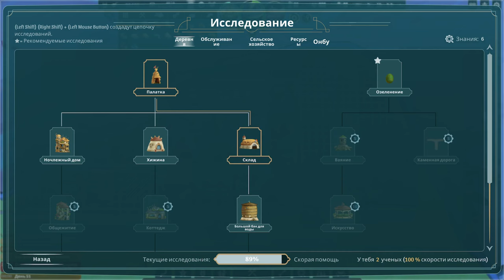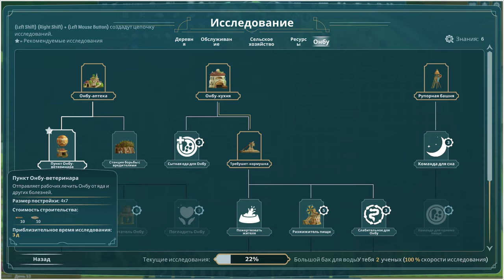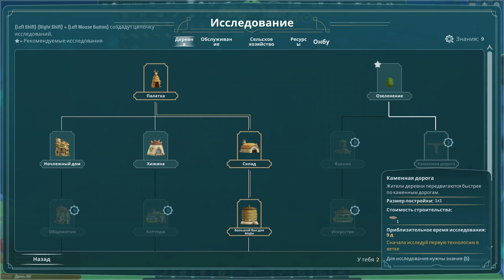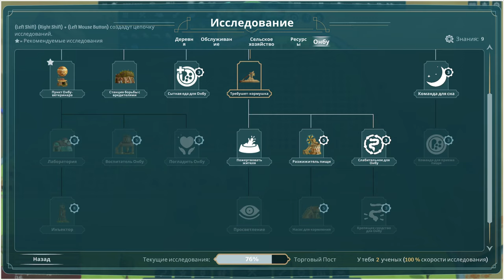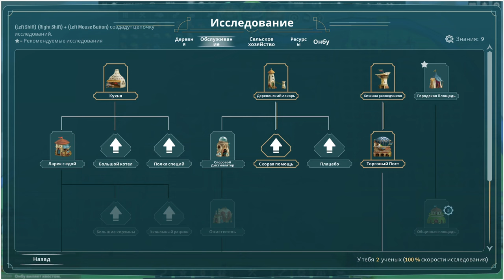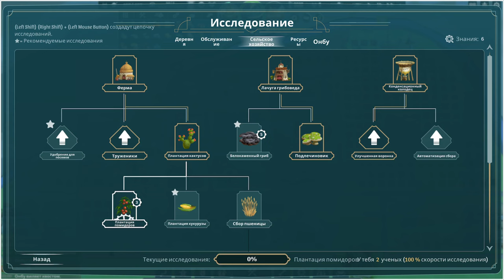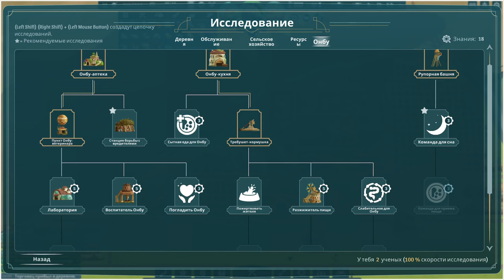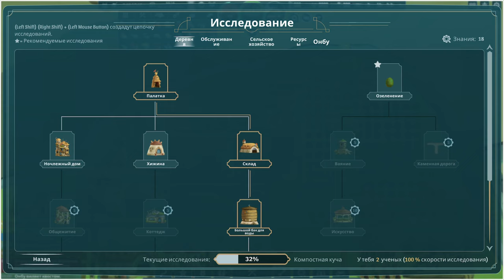The Wandering Village ► Прохождение [Часть 2]